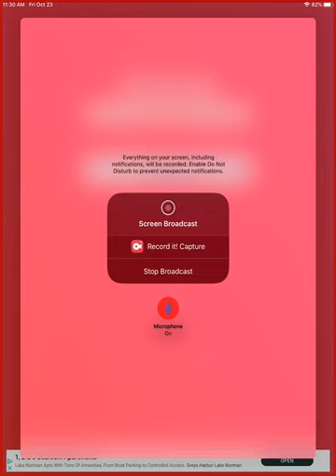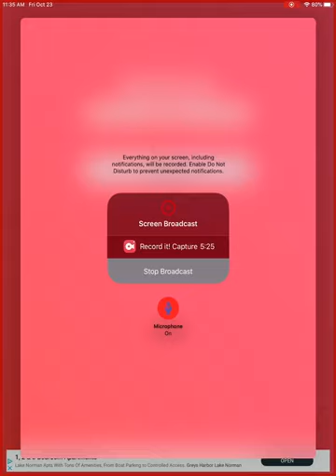Saw ball challenge best golf blitz part 121